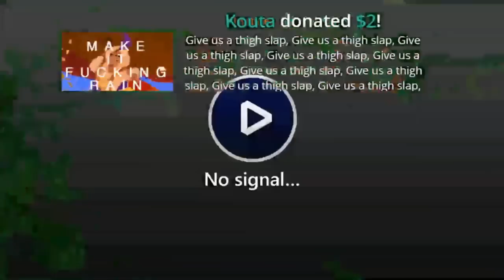Putz12 No Signal Compilation 1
Do you have Salty Splatoon Clips that you want others to see?

This is my first Salty Splatoon No Signal Compilation. Enjoy it. This one features no signals from Putz12 raging.